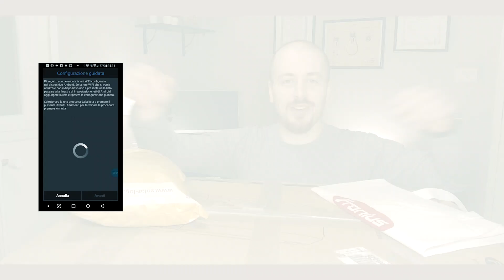FOTOVOLTAICO INDUSTRIALE - I costi di gestione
Abbiamo quasi pronto il nostro business plan per l'acquisto dell'impianto fotovoltaico per l'azienda,
mancano solo i costi di gestione e manutenzione, vediamoli in questo video.

00:00 - intro
00:40 - costo 1 - La sostituzione degli inverter
01:06 - costo 2 - L'assicurazione
01:52 - costo 3 - Verifice e pulizie periodiche
02:37 - costo 4 - Gli adempimenti burocratici
03:30 - conclusione

Vi aspetto sul mio sito per
- Consulenze

A.P.

Supporti